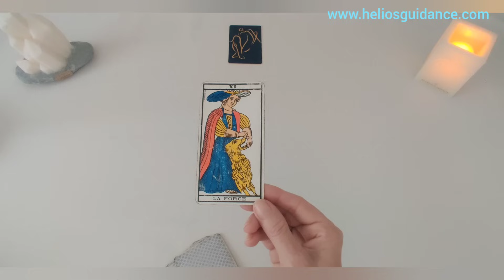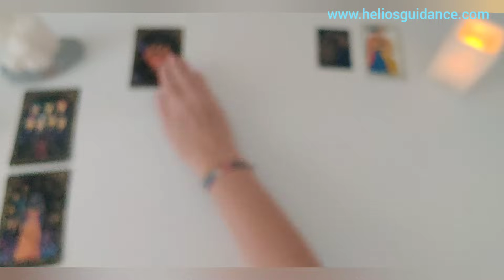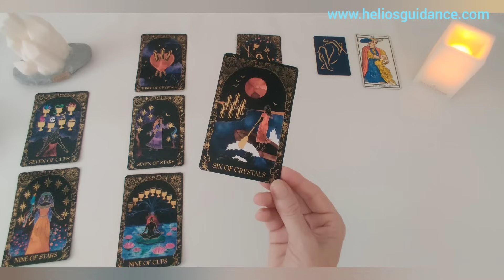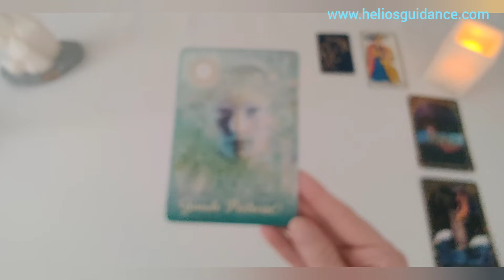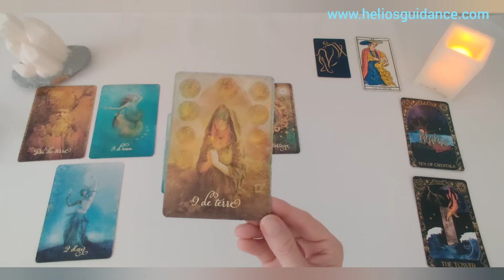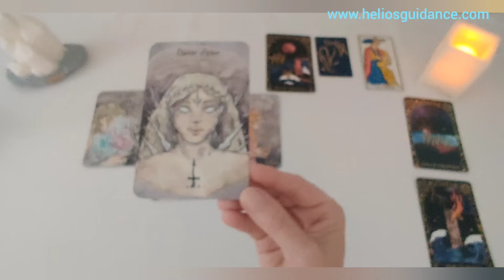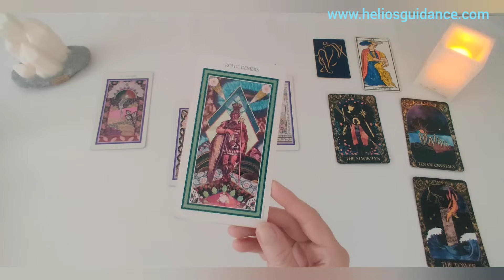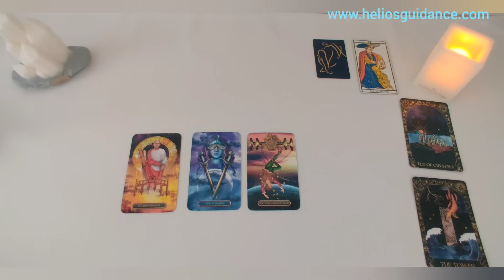Vierge Septembre 2023 - Du nouveau dans votre vie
Guidance sentimentale vierge septembre 2023. Tirage tarot vierge septembre 2023 et septembre 2023
Lecture tarot vierge septembre 2023

Venez découvrir votre guidance  pour le signe astrologique vierge pour le mois d'août et septembre 2023.